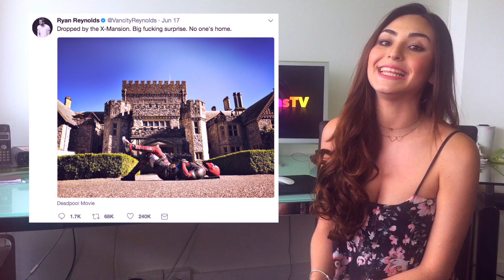Deadpool, Adam West y muchas cosas más en el Resumen de la semana #10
Deadpool